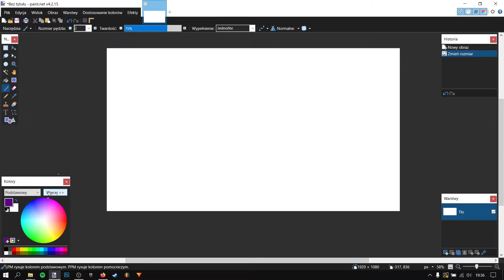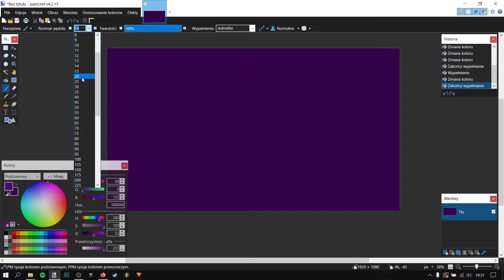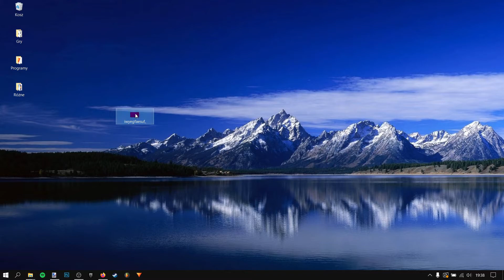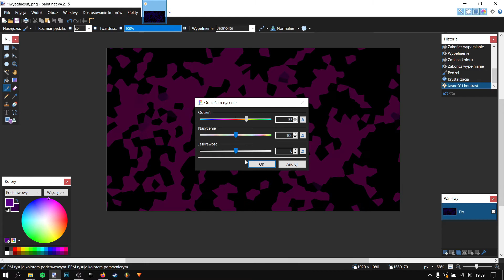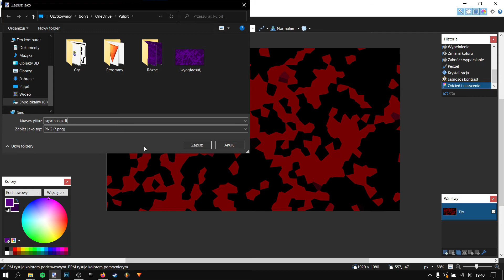Jak zrobić mega tapetę w Paint.NET!